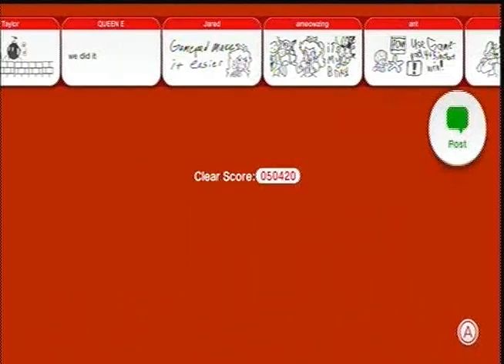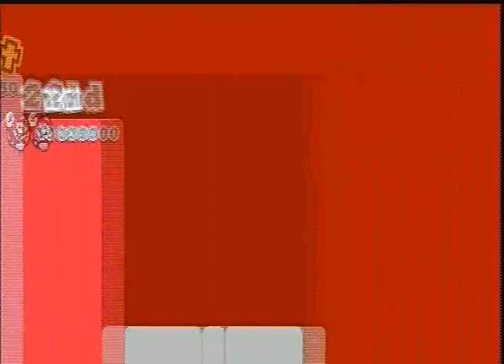Super Mario 3D World: Air Ball -PART 21- Filly Film Games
I sacrificed myself so that we may live